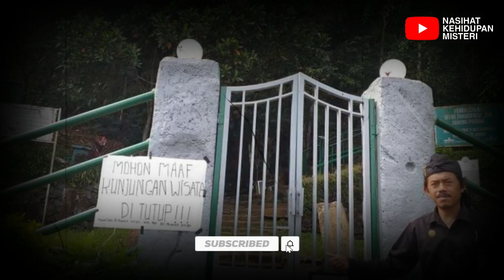INDONESIA GEMPARKAN DUNIA❗ RAHASIA BESAR GUNUNG PADANG AKHIRNYA TERUNGKAP!! - PERADABAN NUSANTARA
Salam sehat :)

Rahasia di Bawah Permukaan Gunung Padang Terkuak, Ada Bangunan hingga Jalan Batu

peradaban dunia
situs gunung padang guru gembul
situs gunung padang menurut paranormal
cerita situs gunung padang
gunung padang documentary
gunung padang piramida
gunung padang
gunung padang pyramid
gunung padang situs misterius
situs megalitik gunung padang
situs gunung padang sekarang
wisata situs gunung padang
gunung padang chamber
gunung padang national geographic